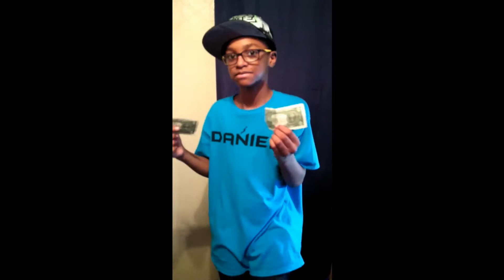Daniel's Thoughts: Keep Believing and Billionaire Dreams